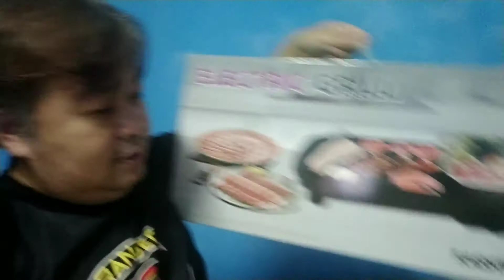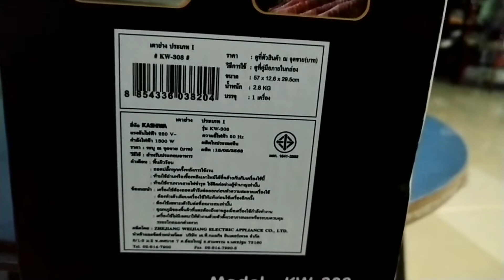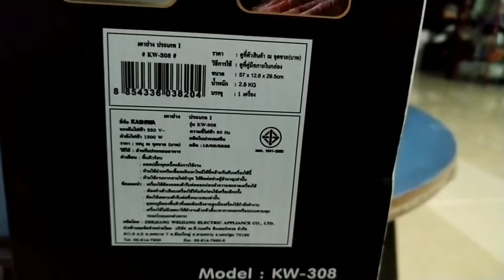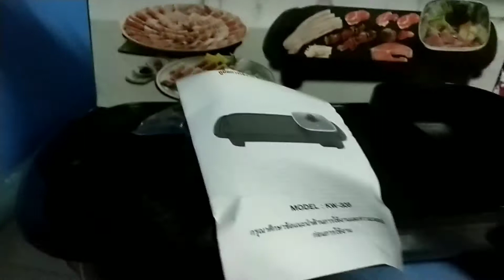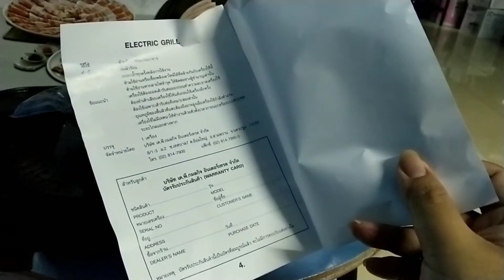Unbox หม้อ&เตาปิ้งย่างชาบู ราคาถูก KASHIWA รุ่น KW-308 : SuperWichai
Unbox หม้อ&เตาปิ้งย่างชาบู ราคาถูก KASHIWAรุ่น KW-308 : SuperWichai

          กดไลค์ กดแชร์ เพื่อเป็นกำลังใจให้ผมด้วยนะครับ และกด Subscribe เพื่อเป็นครอบครัวคนรักของเล่นและเกมส์ด้วยกันนะครับหรือถ้ามี comment เพื่อให้ผมปรับปรุงแก้ไขตรงไหนก็แจ้งได้นะครับ

          ปล. รักนะจุ๊บๆ